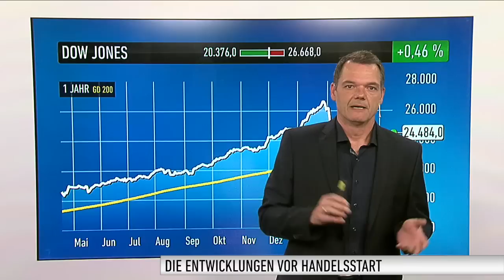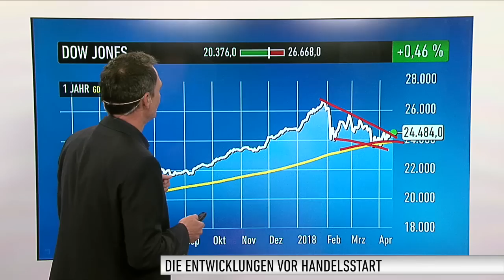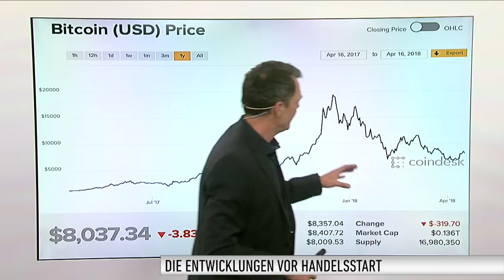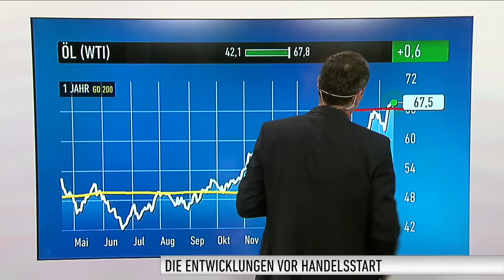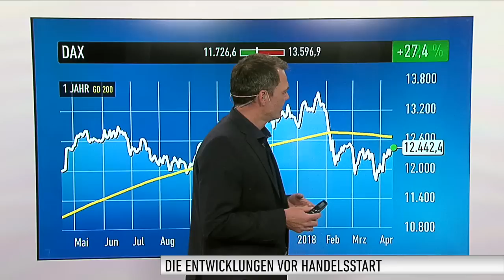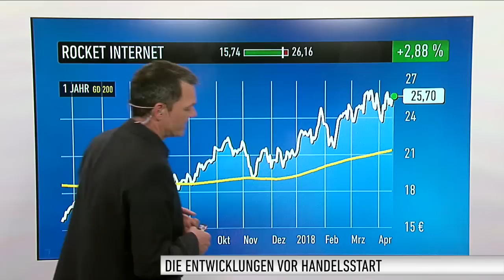Marktüberblick: DAX, Dow Jones, Gold, Öl, Deutsche Bank, Rocket Internet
Die Stimmung an den Märkten ist derzeit eher gelöst. Sowohl der DAX als auch der Dow Jones verzeichneten in der vergangenen Woche deutliche Zugewinne. Und das obwohl sich in Syrien der Konflikt zwischen den USA und Russland zuspitzt. Martin Weiß, stellvertretender Chefredakteur vom Anlegermagazin DER AKTIONÄR mit einem Überblick über die Lage an den Märkten.